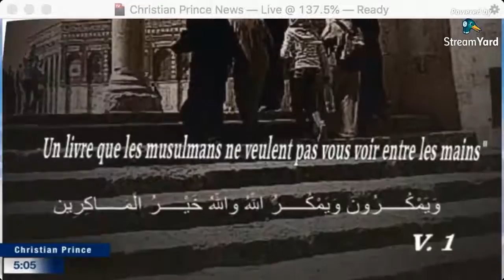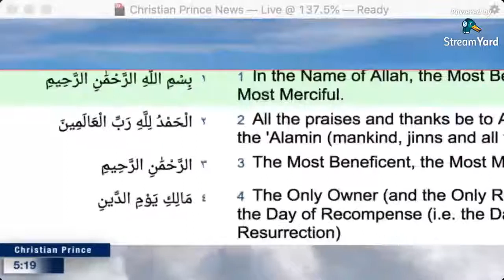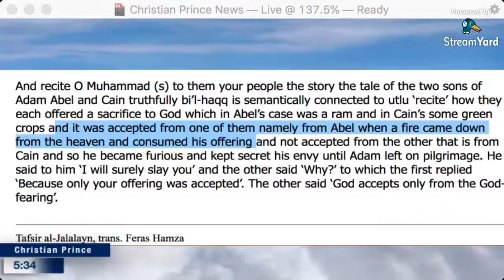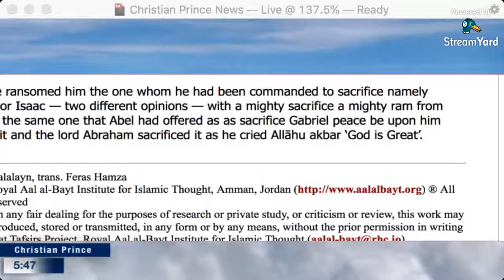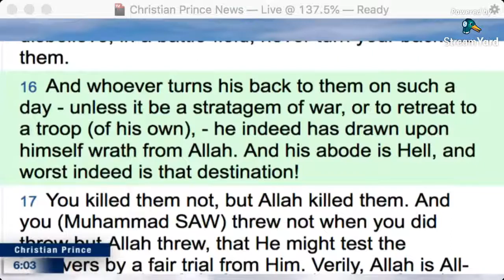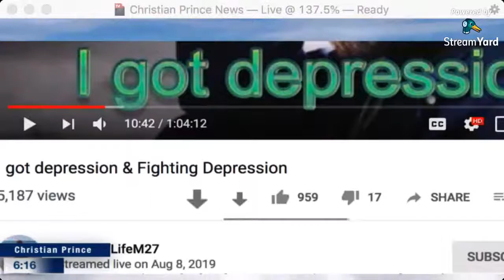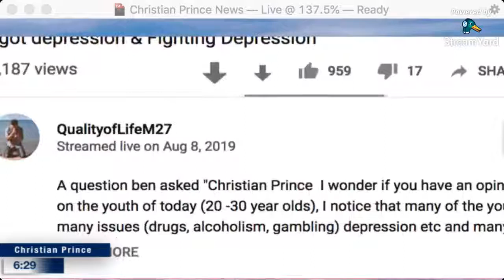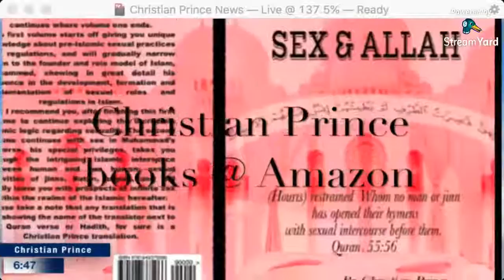The Pagan teaching of Islam & Blood of Sacrificed